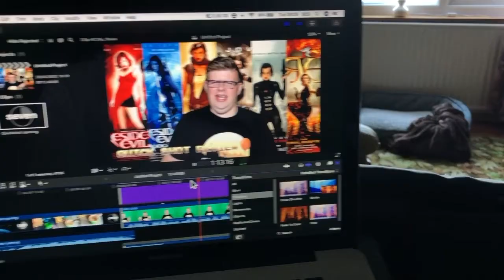Sleepaway Camp Review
Music "Retro" As found on YouTube Free Music :)

Also join us on Facebook

Blogspot: cheapshotentertainment.blogspot,co,uk